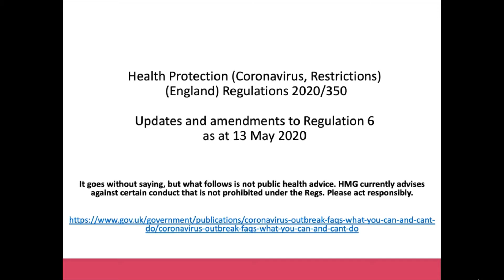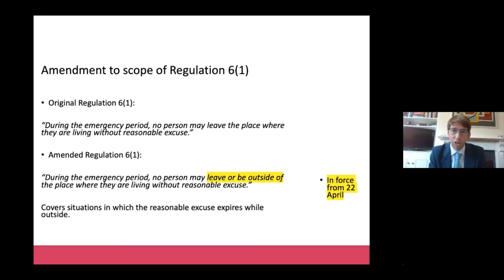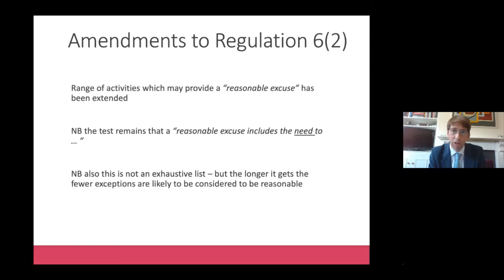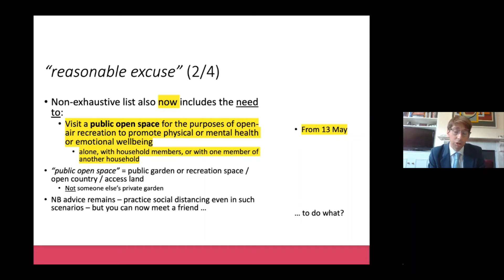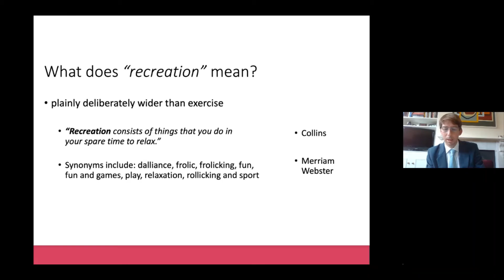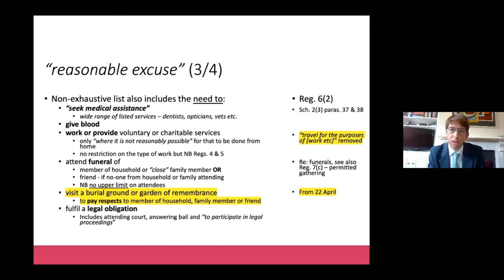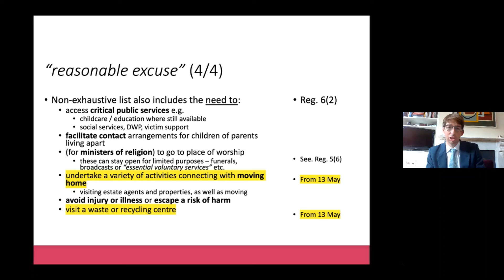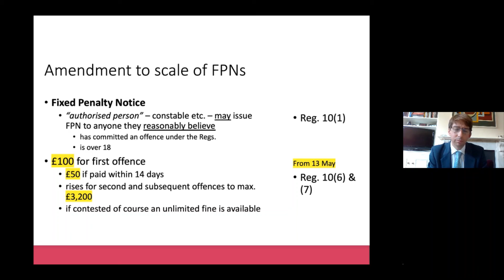Update on Coronavirus Regulations (14th May) – Dominic Lewis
5PB Webinar no. 6 part 3